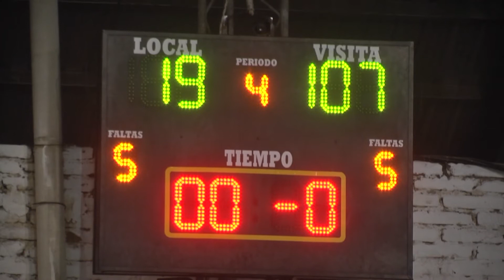Básquet femenino: Red Star 118 - Lokas por el Básquet 19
Las "Estrelladas" no tuvieron piedad de la Lokas en un partido histórico para el básquet femenino de Catamarca.